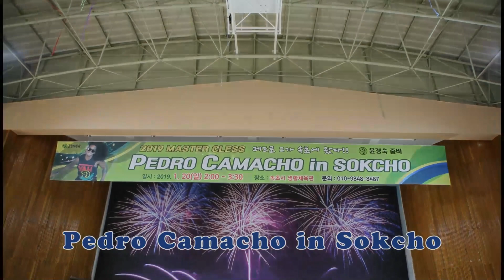Pedro Camacho In Sokcho | Pedro Master Class LiveSketch | Yun_KS ZUMBA® Fitness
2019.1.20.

그날의 현장스케치 사진들입니다.
잘 나온 사진만 고르긴했데
나 자신이 나온다고 흠칫 놀라지 마시고